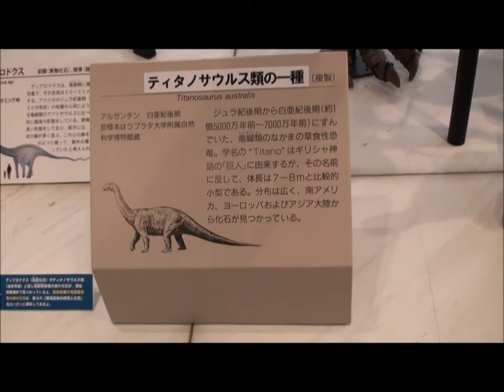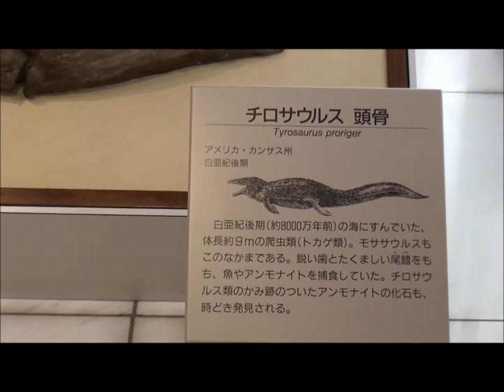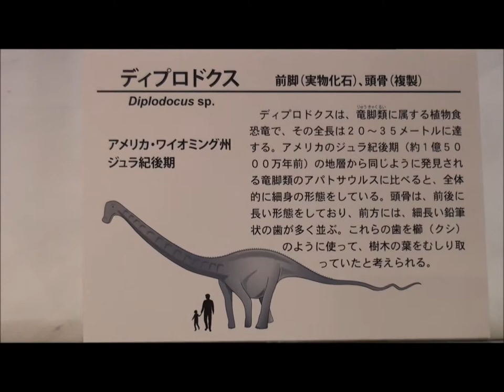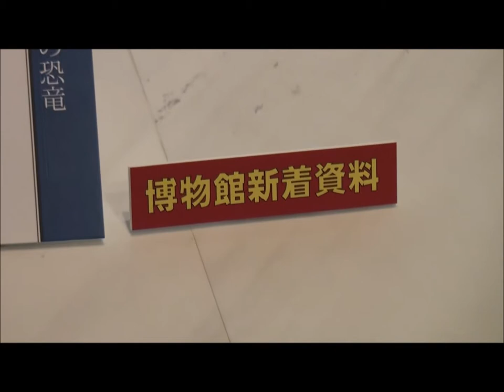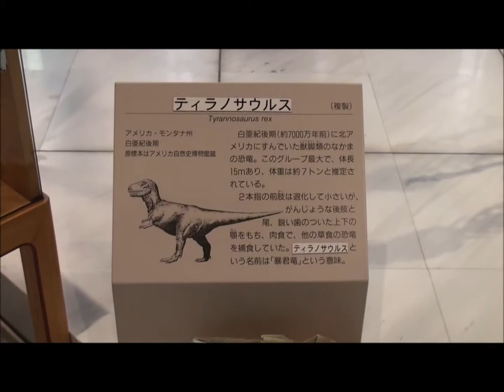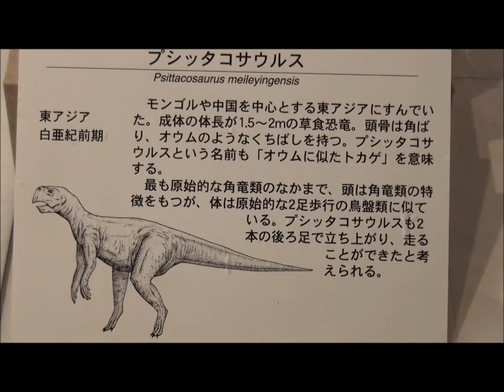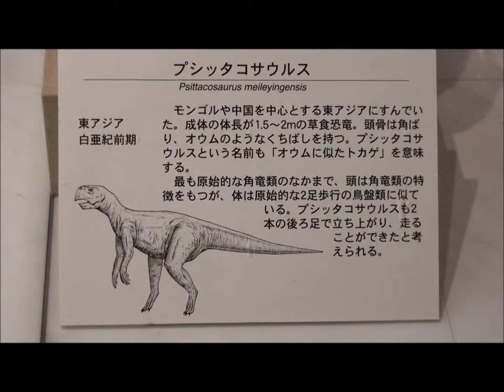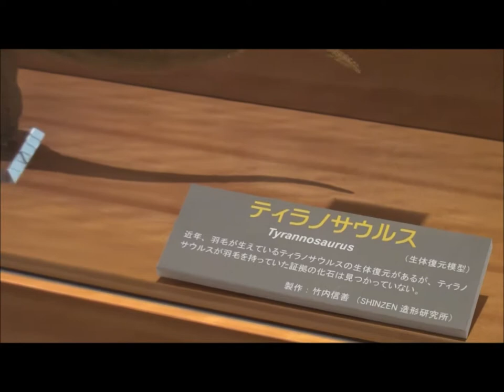【バーチャルミュージアムツアー】徳島県立博物館に行ってみた（入口～①日本列島と四国の生い立ち：恐竜編）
徳島県立博物館に行ってきました。
「①日本列島と四国の生い立ち」の、恐竜骨格展示をご紹介します。
何と言っても見所は巨大なティラノサウルスです！　見上げると、そのダイナミックさが実感できます！！！！
また、ティタノサウルスの組み立て骨格（レプリカ）が「ティタノサウルス類の一種」に修正されていました（こちらはネウケンサウルスの骨格レプリカだといわれています）。
また、新しい仲間としてヘレラサウルスも加わりました。
ほかに、ディプロドクス（脚）やプシッタコサウルス（全身）、プロトケラトプス（全身）などの骨格も見られますよ！

なお、これらの動画は2018年9月頃撮影しました。
そのため、展示がこの動画と変わっている可能性もございます。
ご来館の際にはご注意ください。